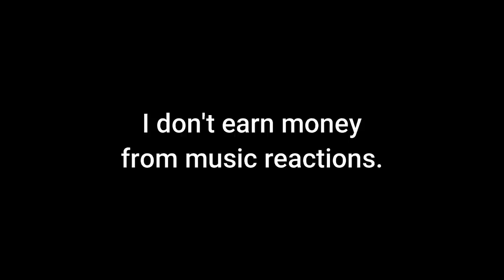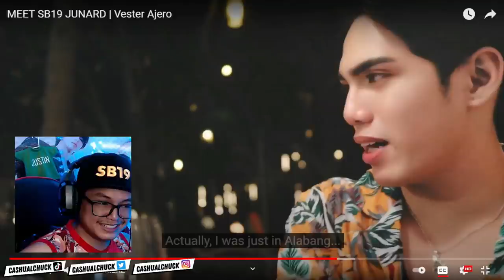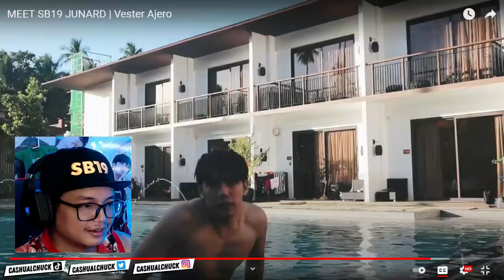SB19 Acoustic Performance?! | MEET SB19 JUNARD | Vester Ajero REACTION!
We will finally see SB19 do an acoustic performance for the first time ever! Will Josh, Ken, Justin, Stell, and Pablo impress us even more? Let's see. And who the heck is JUNARD?  🧢🔥

That Acoustic Performance Tho! | MEET SB19 JUNARD | Vester Ajero REACTION!
MEET SB19 JUNARD | Vester Ajero
MEET SB19 JUNARD | Vester Ajero Reaction!